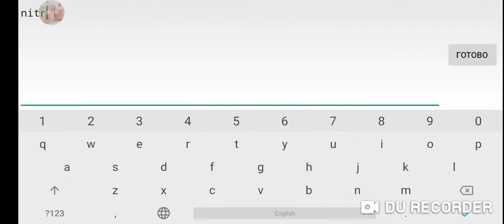WORST EPIC LEVEL? Nitro by Kubias 100% (ALL COINS) (Worst demon 10*) | Geometry Dash 2.11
This lvl's so bad I don't even wanna talk about it

All I can say that this is worst epic level I've ever seen cuz shit design, annoying music and fantastically awful and unplayable gameplay with bunch of awkward moments. Also I got really unlucky. Words can't describe how much I hate this level

COINS GUIDE
WARNING: Each coin adds 1 spike to the last jumps, so if you collect both coins in 1 run, one have to jump over 2 spikes at 0.5 speed
 • 1st coin: don't click the green orb at 27% (0:19), do a small click at 29% (0:21), 30% (0:21) — do a click around this decoration line and click the yellow orb a bit later, don't touch spider portal at 32% (0:22), do long click and get the skull at 34% (0:23). Click very late at 46% (0:29), click orb (switch) at 47% (0:30), click late and don't click blue orb at 49% (0:31), click on blue orb a bit later and get the coin at 50% (0:32)
 • 2nd coin: click at 70% (0:44) to collect the key. Go up at (follow the video) 84% (0:53), get the coin at 86% (0:55)

INFO
Name: Nitro
Creator: Kubias
Enjoyment: -3^^^3/10 kys
Gameplay: -15/10 fck you
Design: 5/10 still shit
In-game difficulty: Medium demon 10*
My difficulty (2 coins): Hard demon 10*
Worst fail(-s): 71%, 87%, 88%x3, 98%x2
Attempts: 1833
Comments: worst weekly in 2020. My experience with this is one of the worst things ever happened to me

GG :D

Enjoy :D